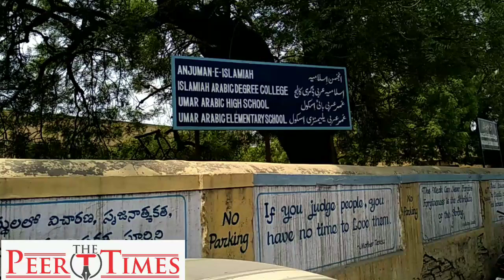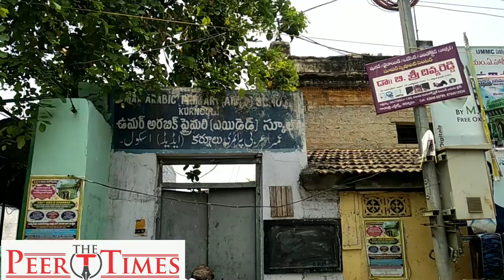Hamari Salaries Kab Badhengey Kurnool MLA Sahab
Anjuman E Islamiah Teaching and Non-Teaching Un-Aided Staff is requesting to Kurnool MLA Hafeez Khan to Focus to hike their salaries.